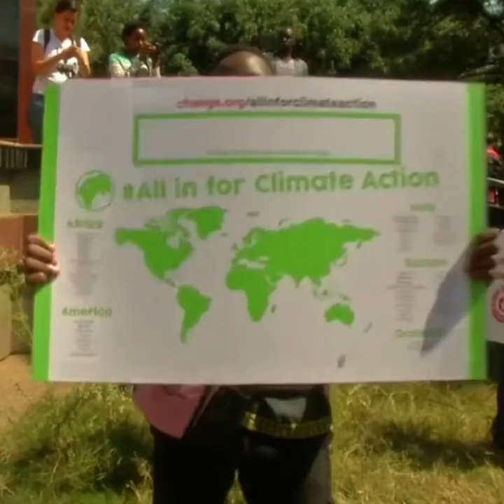Towards transformative climate justice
Full report - Towards Transformative Climate Justice: Key Challenges and Future Directions for Research

Stock footage from Pond5.com:
• Climate Crisis Bangladesh
• Dried Corn Field, Global Warming, Crop Failure, Bavaria
• Environmental Groups Call For Action On Climate Change In Nairobi
• Climate Change, Global Warming. Grass Fire In Africa
• Aerial City Traffic Freeway Night Flying Forward Downtown Los Angeles Skyline